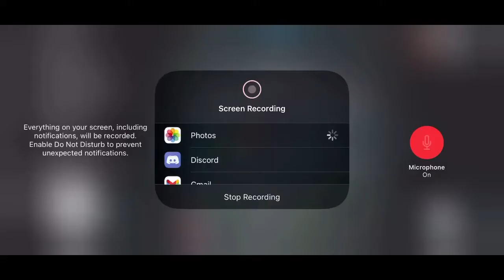THESE A**Holes Voted Me WRONG | Among Us (With @LInk02 ,@ghostgamer260 ,@ExtremeEnigma90)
Thinking about playing among us with more YouTubers that way you guys just don’t get Call Of Duty Mobile Gaming Videos.